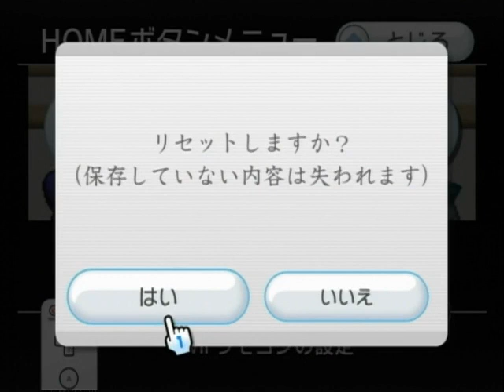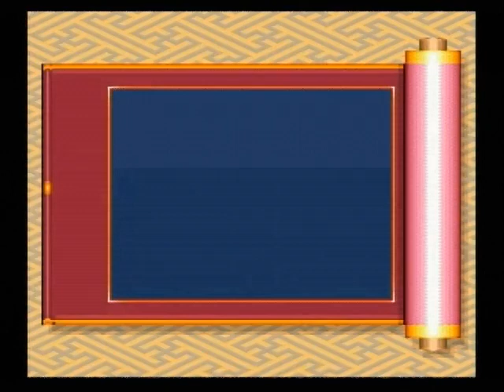がんばれゴエモン ゆき姫救出絵巻 012 (2回目)